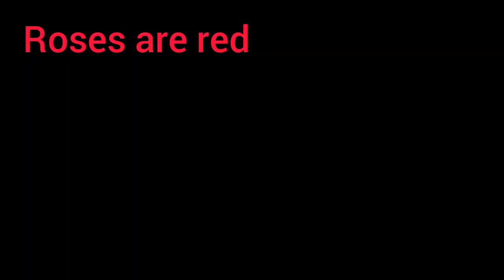read description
it is dead